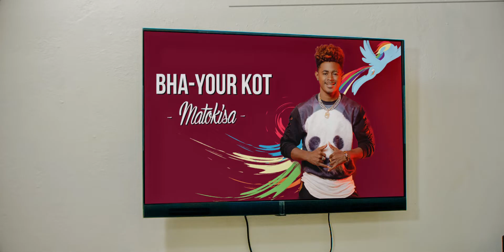BHA YOUR KOT-Matokisa